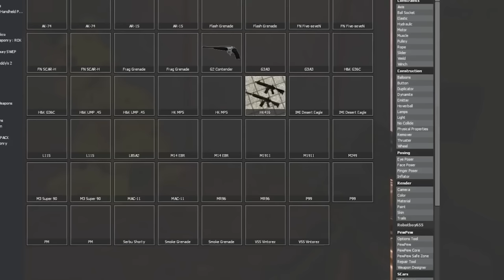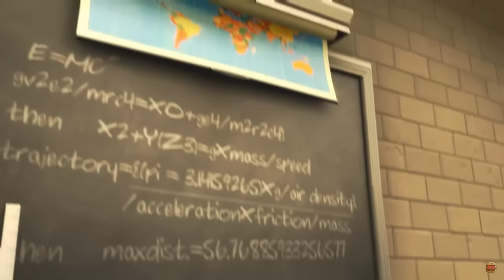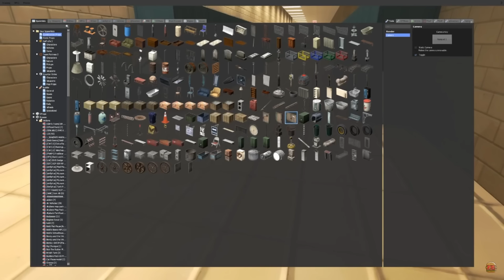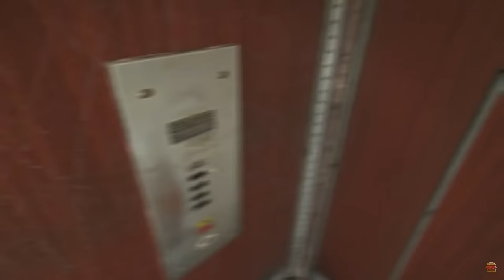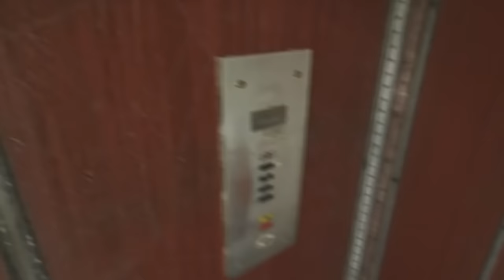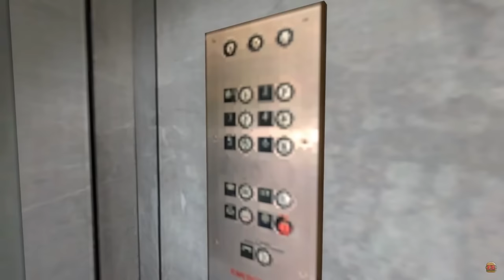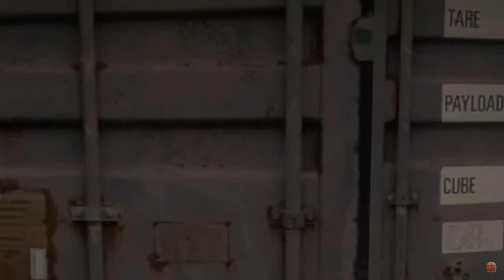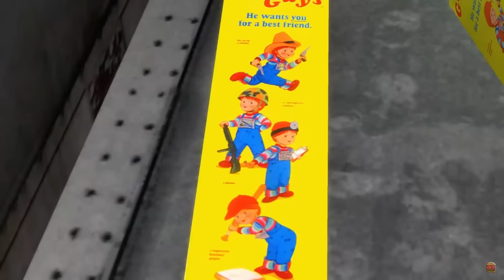Fighting BALDI and FNAF Animatronics to Save a Dog in Gmod! (Garry's Mod Movie)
Fighting BALDI and FNAF Animatronics to Save a Dog in Gmod! (Garry's Mod Movie) Garry's Mod Five Nights at Freddy's RP! TodayCamodo & @BeautifulOB  will have to survive against FNAF, Baldi, and even Chucky in this recap of the Scooby Quest from the old channel. This is in preparation for this series to resume TOMORROW!